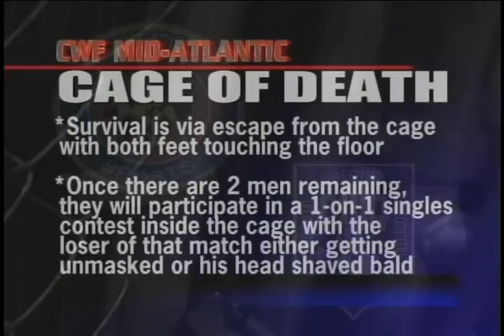CWF Mid-Atlantic Wrestling: Kazi/Dragon/Ortega/McBride vs Gemini/Mitch/McAllister/Spades (11/18/06)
Coming off Ultimate Survivor 2013 everyone's got survivor fever this week! check out the very first survivor cage match in CWF history from Ultimate Survivor 2006!

From Event #148: Ultimate Survivor IV
Saturday, November 18, 2006
Carolina Sports Arena; Burlington, NC

-Kamakazi Kid, Ultra Dragon, Jesse Ortega, and Rob McBride vs. Gemini Kid, Michael McAllister, Mitch Connor, and Solomon Spades in a "Hair vs. Mask" Cage of Death match

Like what you see? For more information or to book the stars of CWF in your town, please visit us

CWF Mid-Atlantic Twitter Handles:

Ben Tyler - @TheBenTyler
Chris Lea - @ShoSmoove
Joe Black - @BlackCloudJB
Solomon Spades - @solomonspades1
Jesse Ortega - @Elfuegojortega
Aaron Biggs - @ImMyOwnDamnFan
Ty Dillinger - @Tyshionwilliams
Michael McAllister - @MMcAllisterCWF
Ernie Osiris - @MrErnestoOsiris
Aaron Biggs - @ImMyOwnDamnFan
Zane Dawson - @zanedawson
Dave Dawson - @DaveDawsonBro